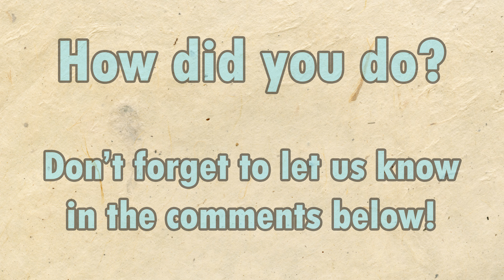What Is It? Episode #63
Guess the drawing as quickly as you can!
Post how many steps it took you in the comments below!